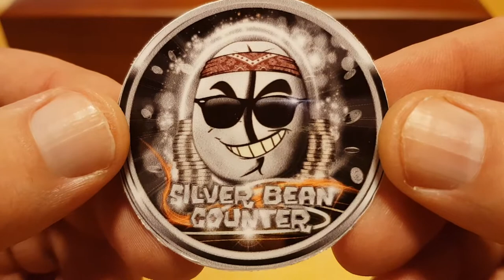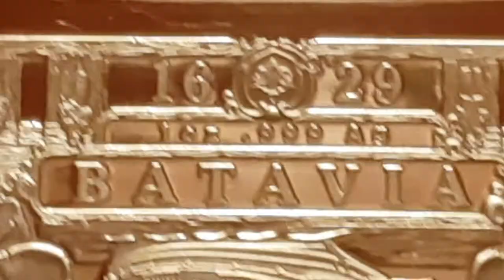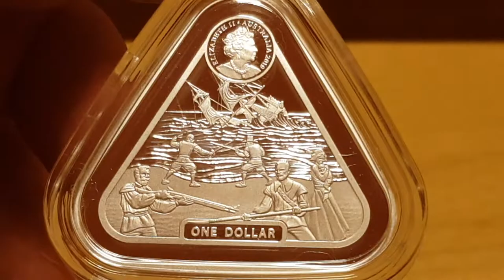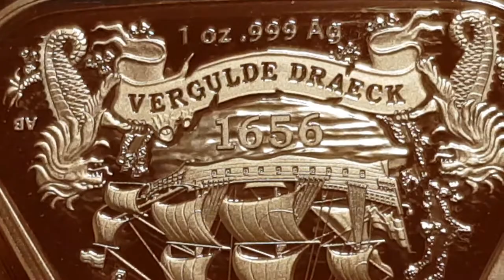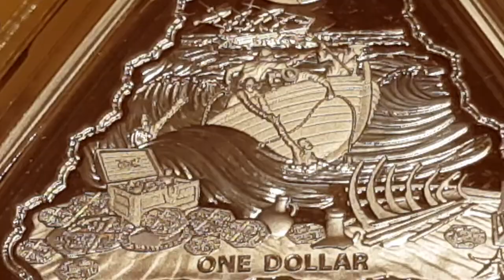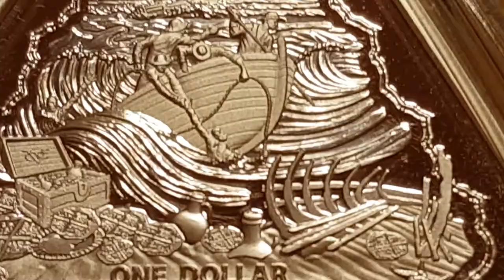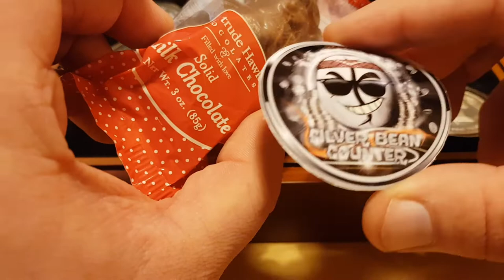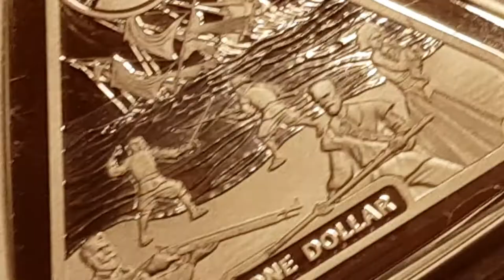REVIEW, Australian Shipwreck series & BONUS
Thank you Silver Bean Counter, I never win and this. WOW. I would have bought the set after being able to review and see the attention to detail.

20,000 in Silver Mintage,
250, Gold 1oz

to view my hand poured silver Bullion.

Thank you to everyone for taking time out to watch and get up close with these beautiful silver coins.

Jon  Aka   Ace Bullion